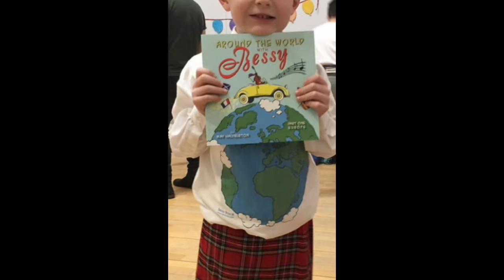Look who’s 5 TODAY!!!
Happy 5th Birthday to Bessy!
We’ve had so much fun over the last 5 years! Thank you for all your support!
It’s a quieter celebration this year but we are busy planning exciting things for the next 5 years!!